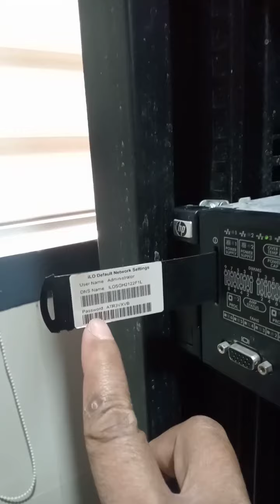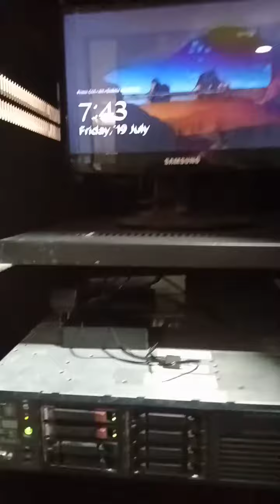Hp Proliant DL380 G7 ServerNeed Replacing a hard drive Orange blinking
Hp Proliant DL380 G7  Server
Need Replacing a hard drive
Orange blinking